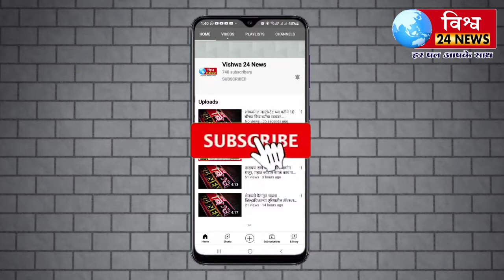समाजकार्य महाविद्याल बडनेरा येथेआहारा विषयी मार्गदर्शन,आरोग्य तपासणीशिबिर जनकल्याणसेवा अंतर्गतसंपन्न